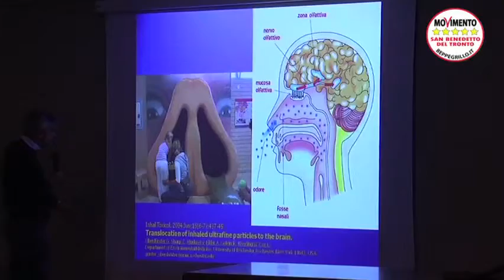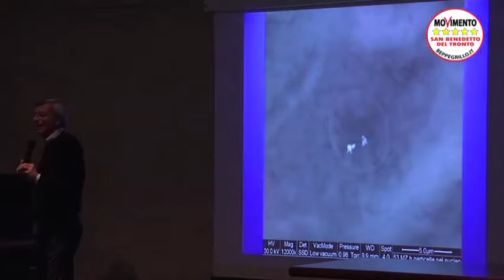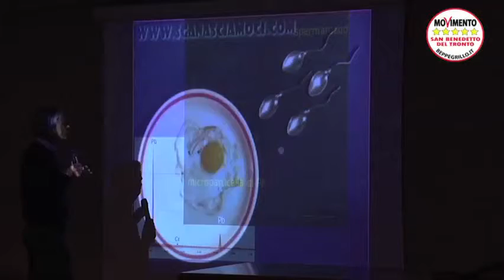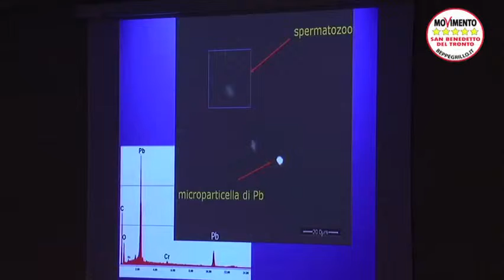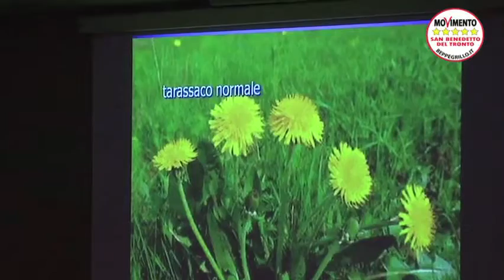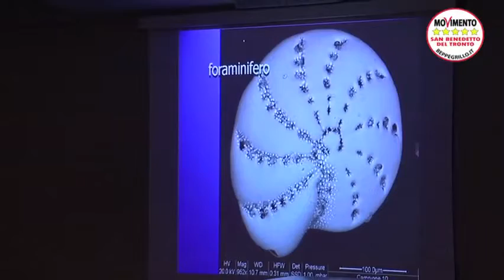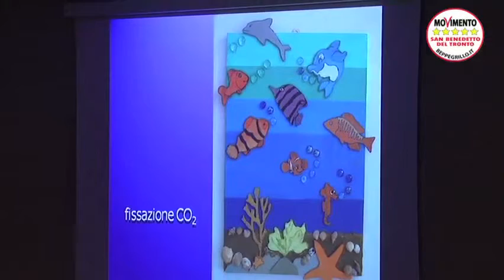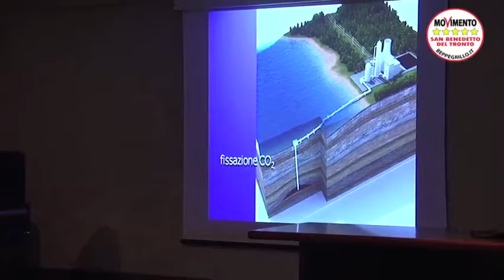05.11.2011 (06) Le polveri che uccidono a norma di legge